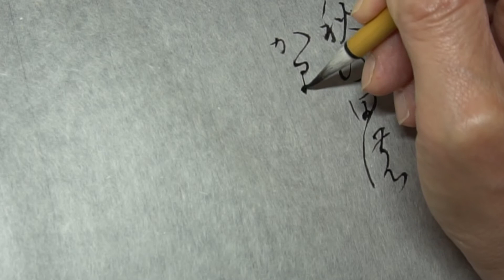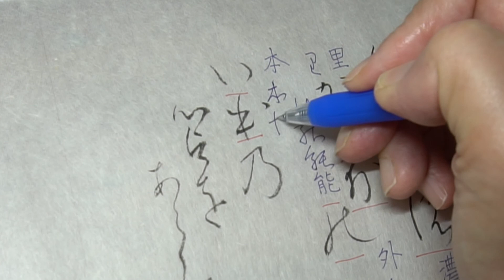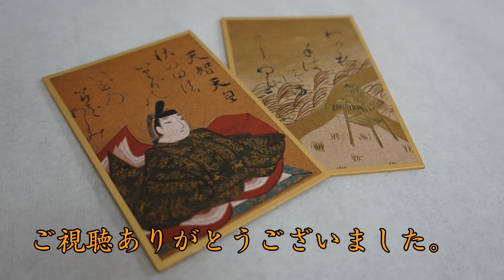【書道】百人一首に使われる「かな文字」解説します【一番上句】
読みにくいかな文字を解説します。

今回は一番上の句
「秋の田のかりほの庵のとまをあらみ」

分かりにくい点が有りましたらコメント下さい。